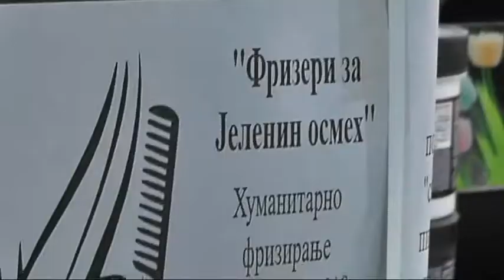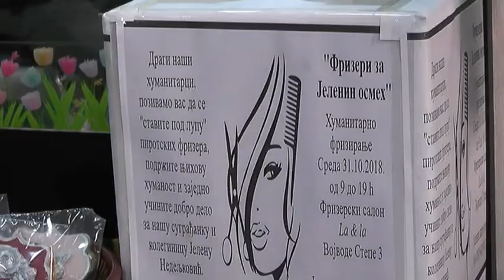HUMANITARNO FRIZIRANJE U PIROTU - ''FRIZERI ZA JELENIN OSMEH''